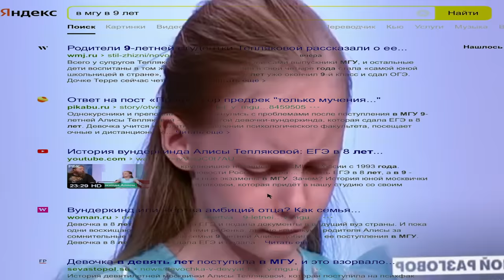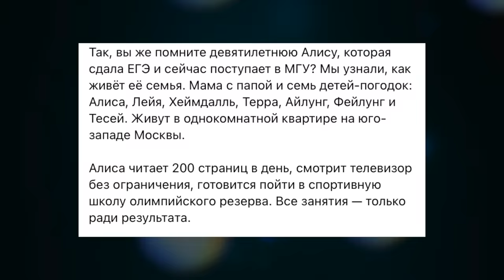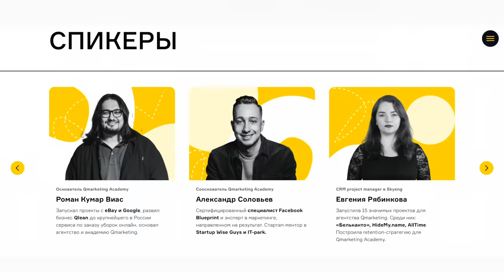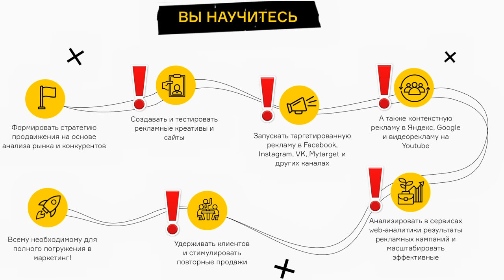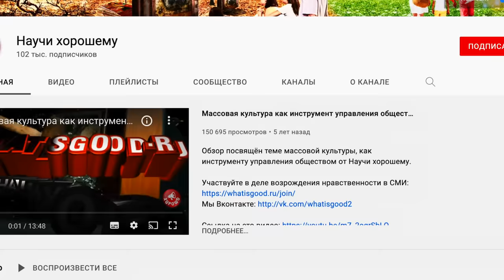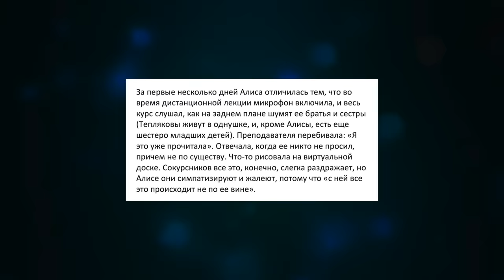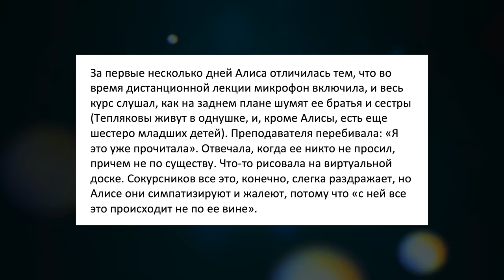В МГУ В 9 ЛЕТ / АМБИЦИИ РОДИТЕЛЕЙ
Девятилетняя Алиса Теплякова поступила на психологический факультет МГУ. Вундеркинд? Гений? Или амбиции отца? Как складывается судьба таких гениальных детей? 7 детей в однокомнатной квартире - норма? Амбиции родителей. Дети VS взрослые.

Советский вундеркинд Ирина Полякова. Поступила в МГУ в 13. Что с ней стало? У РОДИТЕЛЕЙ НЕТ ВЛАСТИ